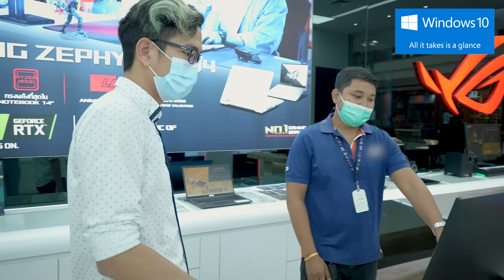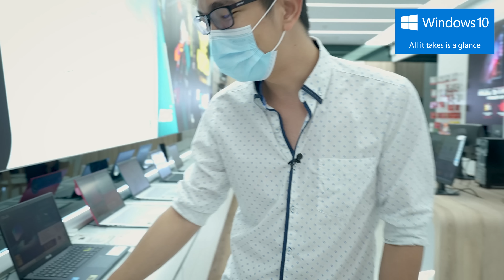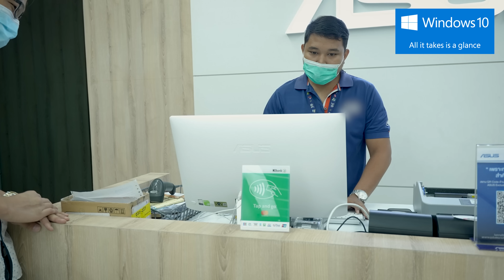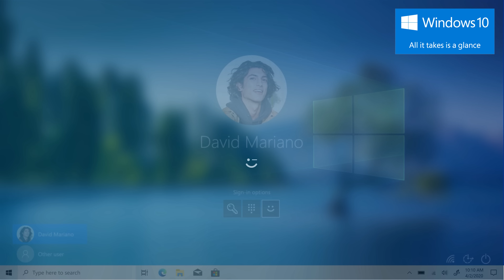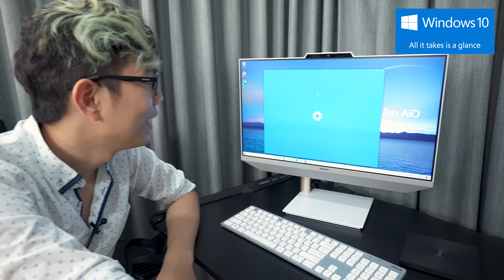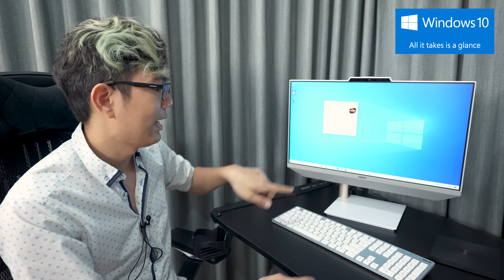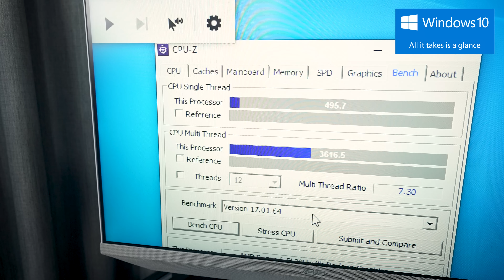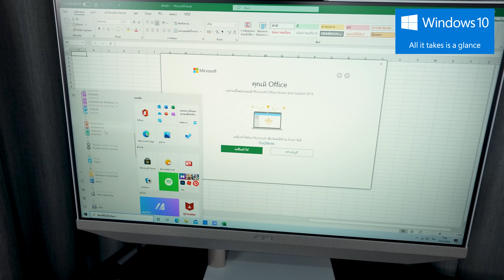ซื้อคอมใหม่ในสตู ไว้ให้ทีมงานใช้ทำงาน เน้นเล็กกระทัดรัด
ทีมงานบ่นใช้งาน Notebook  แล้วจอเล็กไปเลยจัดเครื่องใหม่แนว AIO เอาไว้ใช้งานที่บ้าน

ASUS Zen AIO 24 M5401WUA
จอขนาด 23.8" พาเนล IPS 100% sRGB
AMD Ryzen 5500U
Windows 10 แท้
 Microsoft Office H&S
เมาส์+คีย์บอร์ดไร้สาย + External DVD

ขอขอบคุณ Asus Thailand